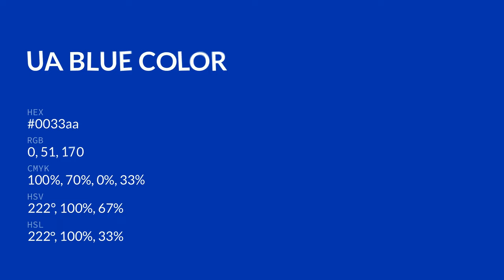UA Blue color 0033aa hex color - Blue color - Warm color 0033aa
What color is UA Blue ? 0033aa hex color - Blue color - Warm color 0033aa

Hex 0033aa Color Code is also known as UA Blue color.

Hex 0033aa Color code in RGB color code model is created after adding 0.00% red color, 20.00% green color and 66.67% blue color.
Hex 0033aa Color code in CMYK color (process color) code model is generated after subtraction of 100% cyan, 70% magenta, 0% yellow and 33% black.